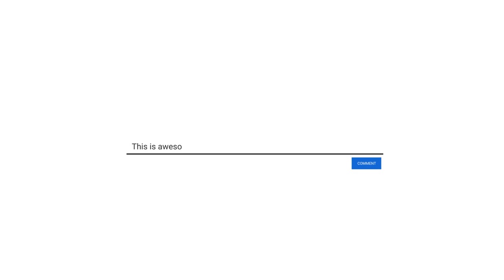youtube video #-71nlFBRubg